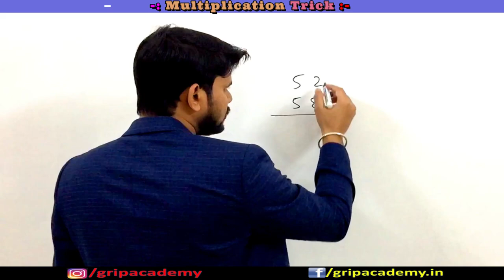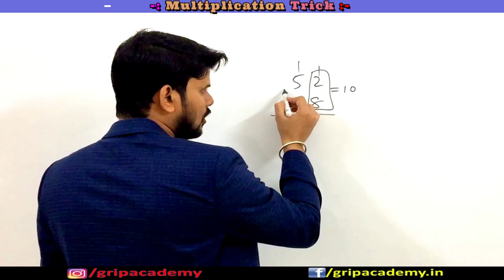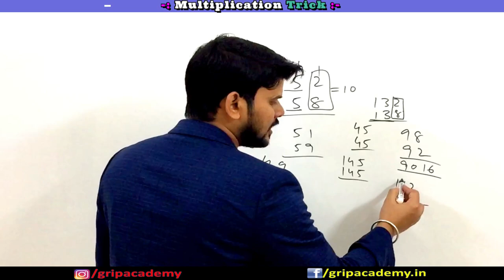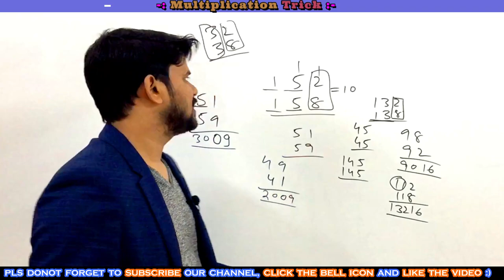Mind Blowing Multiplication Trick | Multiply 2 & 3 Digit Numbers Just In 1 Second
Do You Know Why Women Are Not Allowed To Cook And Eat With Others During Periods ?